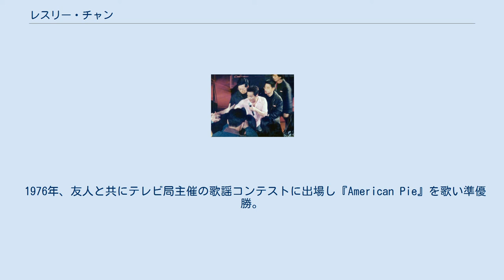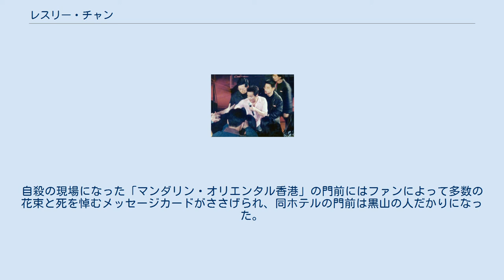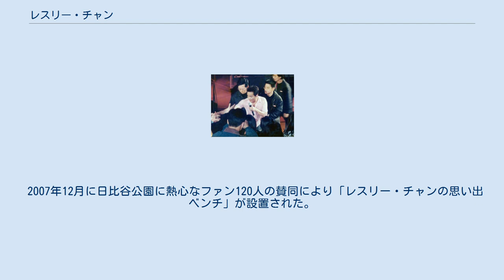レスリー・チャン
レスリー・チャン（張 國榮 、1956年9月12日 - 2003年4月1日）は、香港出身の歌手・俳優。
愛称は「哥哥（お兄さん）」。
身長174cm。
 香港の裕福な家庭に生まれ、10人兄弟の10番目なので幼名は“十仔”（姉1人と兄2人は夭折しているため、実質は7人兄弟）。
父はハリウッドスターなどを顧客に持つ有名テーラーで紡績工場の経営者。
母は事業に忙しく、レスリーは祖母の家に預けられ、“六姐”と呼ばれる乳母に育てられる。
 1969年、13歳になると数学で単位を落とし、英国東部のノーフォークに留学。
その後リーズ大学に入学しテキスタイルを専攻するが、父が病に倒れ学業半ばで香港に帰る。
中国語の学力を心配した母の勧めで中学5年クラスに編入。
その後しばらく父のコネで入った弁護士事務所や、自分で見つけた販売員の職などを転々とし、家族とは離れて暮らす。
 1976年、友人と共にテレビ局主催の歌謡コンテストに出場し『American Pie』を歌い準優勝。
翌1977年から歌手として芸能活動を開始するが、しばらくは下積み生活に甘んじる。
また、このころ親しくしていた女性の裏切りにより生活はすさみ、金銭的にも精神的にも苦難の日々が続く。
 1983年に『風継続吹』（山口百恵『さよならの向う側』のカバー）がヒット。
1985年には『Monica』（吉川晃司『モニカ』のカバー）が大ヒット。
一躍トップアイドルに踊り出て、以前からトップアイドルだったアラン・タムとライバル関係になった。
ファン同士の仲の悪さも有名で、アランのファンから執拗な嫌がらせを受けた。
その影響もあり、1989年に歌手引退宣言し、カナダへ移住する。
しかし半年後に香港に戻り、芸能界に俳優として復帰。
 俳優としては、1982年にパトリック・タム監督の『レスリー・チャン 嵐の青春』に出演し、後のウォン・カーウァイらニューウェーブに影響を与える。
その後はいわゆる「アイドル映画」に出演。
そして1986年に『男たちの挽歌』、1987年には『チャイニーズ・ゴースト・ストーリー』など、数々の大ヒット作に出演。
香港映画界の金字塔を打ち立てる。
1990年、ウォン・カーウァイ監督の『欲望の翼』で香港電影金像奨主演男優賞受賞。
1993年には中国のチェン・カイコー監督の『さらば、わが愛/覇王別姫』に出演、カンヌ国際映画祭パルムドールを受賞。
1997年のウォン・カーウァイ監督『ブエノスアイレス』は、日本の単館上映記録を塗り替える大ヒットとなる。
 1994年、ピーター・チャン監督の『君さえいれば/金枝玉葉』出演を切っ掛けに楽壇復帰。
2000年に開催されたコンサート『PASSION』は、衣装設計をジャン＝ポール・ゴルチエに依頼。
そのファッション性や斬新で圧倒的なパフォーマンスで大成功する。
日本でも大宮・横浜・東京・大阪・名古屋・福岡で開催され、成功を収めた。
この年の音楽賞レースでは若手アイドル歌手を蹴散らし6曲同時に新曲がノミネートされるなど、レスリーは歌手として第2の頂点を極める。
 そして念願だった映画監督になるべく、多くのミュージッククリップやTVドラマ、短編フィルムなどを撮影した。
監督デビューは1996年『夢翔る人/色情男女』での劇中ポルノ映画『色情男女』。
 2003年4月1日、香港の最高級ホテル「マンダリン・オリエンタル香港」より飛び降り自殺。
46歳没。
 レスリー・チャンの命日に集うファン（2006年4月1日撮影）。
 自殺の原因については、一年ほど前から鬱病を患っていたとされている。
遺書が残されており、長年姉と慕った沈殿霞（リディア・サム）への感謝とお詫びが記されていた。
自殺の現場になった「マンダリン・オリエンタル香港」の門前にはファンによって多数の花束と死を悼むメッセージカードがささげられ、同ホテルの門前は黒山の人だかりになった。
葬儀には香港の芸能関係者のほとんどとファンが参列、香港のみならず華人社会が悲嘆に暮れたという。
 2005年11月8日に香港郵政は記念切手「香港流行歌星 Hong Kong Pop Singers」を発行した。
切手には香港音楽史に足跡を残し、若くして亡くなったロマン・タム、アニタ・ムイ、ウォン・カークイ、ダニー・チャンと共に起用され、レ...